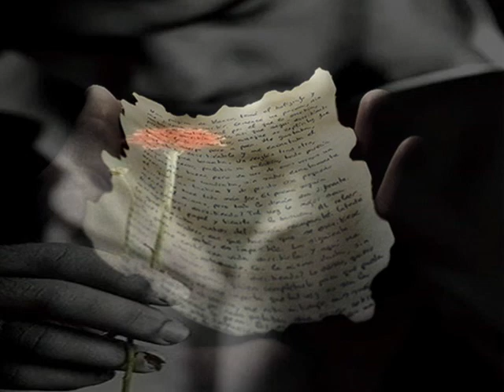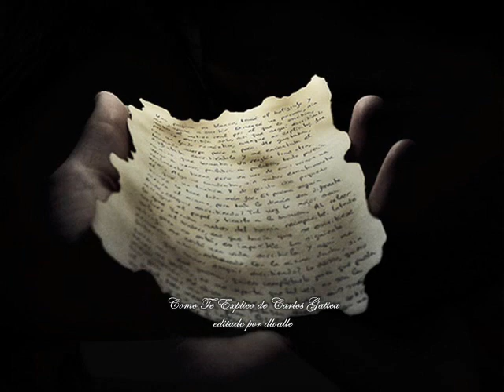♥︎ Como Te Explico |Carlos Gatica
♥︎Carlos Gatica  | Como te explico que te quiero. Canción de la novela Marido en alquiler transmitida actualmente por la cadena Telemundo,  protagonizada por Sonya Smith  y Juan Soler es  una versión contemporánea de la telenovela brasilera "Fina Estampa"  El tema que promociona Cómo te explico, es de Río Roma y señala que es una canción romántica, perfecta para este mes del amor ya que habla de un hombre que no sabe cómo decirle a una mujer que le gusta y quiere estar con ella Con el talento y carisma en la sangre, el cantante Carlos Gatica, heredero de una tradición deportiva y artística, se encuentra en los preparativos de lo que será su primera producción discográfica, por lo que en este momento promociona el primer sencillo ¿Cómo te explico? comenta que su abuelo fue el intérprete de boleros chileno Lucho Gatica; su tío Luis Gatica es actor, y su padre el jugador de futbol Carlos Hermosillo, por lo que desde que nació su vida ha girado entre dos grandes pasiones .
Con apenas 24 años se confiesa romántico de corazón, por eso la vena artística que corre por sus venas ganó, así que estudió música para prepararse y empezar a componer sus propias canciones para crear lo que será su primer disco, en el cual está arropado por reconocidas figuras del medio.
"Tengo la suerte de tener grandes compositores en mi disco, por lo que estoy muy ilusionado". Entre ellos se encuentran Leonel García y Noé, de Sin Bandera, Mónica Vélez, David Bisbal, además de que tiene un dueto con Paty Cantú.
Como te explico que te quiero?
No soy muy bueno con los versos,
Pero mi corazón. Te quiero hablar
Quiero quedarme en tu memoria,
Para saberte un poco más
Quiero ser parte de tu historia,
De tus secretos

Ser el culpable de tus pecados,
Y ser lo dulce de tu salado
Seguirte hasta el fin
Porque yo, jamás me había sentido igual
Porque tú, eres mi sueño hecho realidad
Y es que hoy
Por fin entiendo lo que es, amar de verdad
Y no sé cómo decírtelo
No sé cómo decírtelo
Y no puedo dejar de pronunciar tu nombre
Quiero que el mundo entero sepa mi verdad
Que yo te quiero
Que he revivido entre tus manos
Seré lo dulce de tu salado

         Autor: Rio Roma
         Intérprete: Carlos Gatica